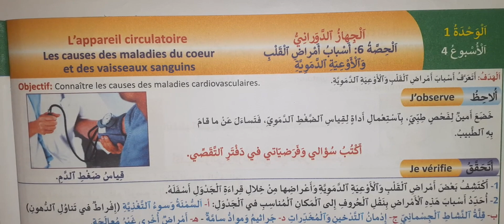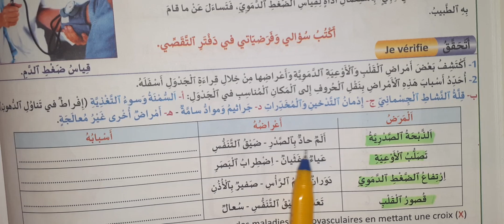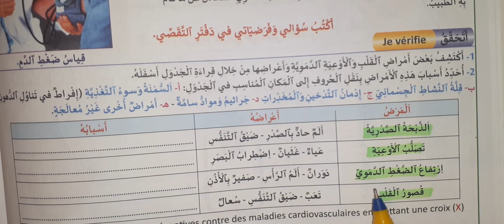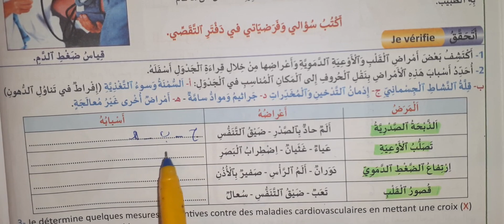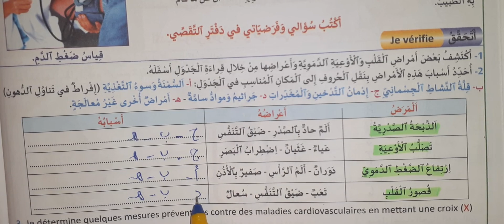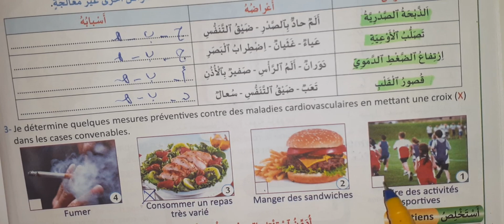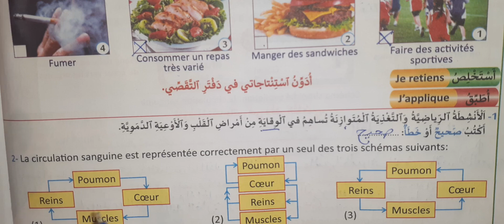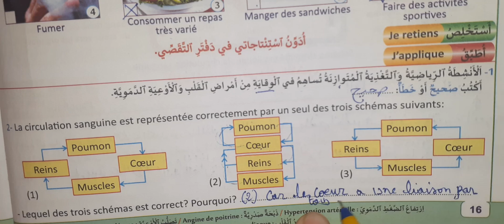منهل النشاط العلمي المستوى الخامس ابتدائي صفحة 16 2021